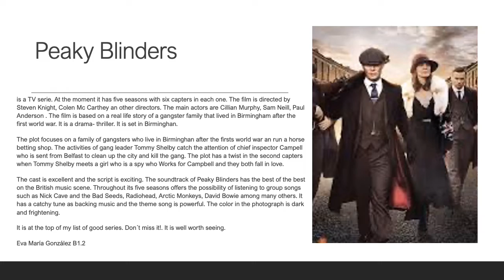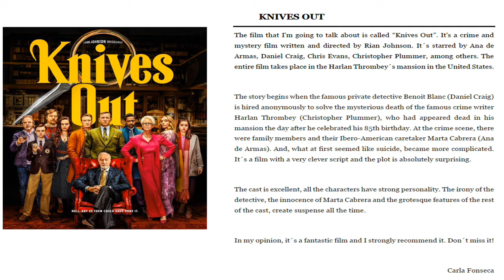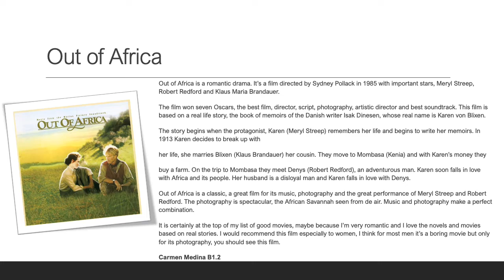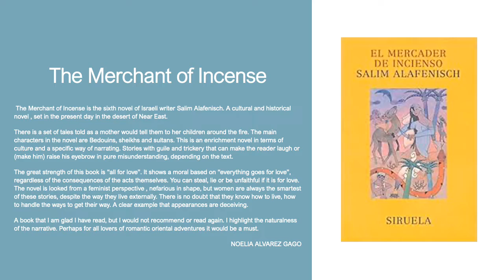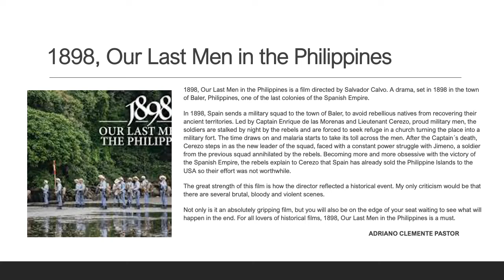2 reviews quedatenecasa